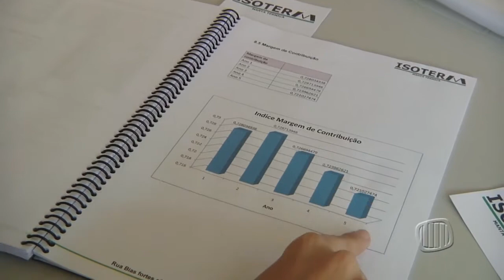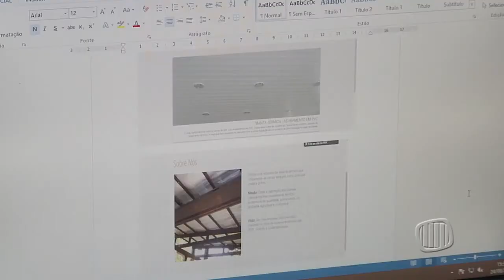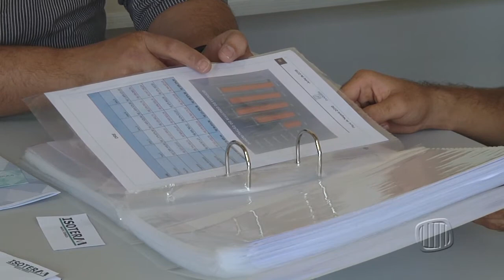TV Banqueta - JB - Sebrae Nova Lima realiza 17ª Mostra Empresarial – Projeto Vitrine - 24/08/2016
Escola de Formação Gerencial de Nova Lima realiza, a 17ª Mostra Empresarial – Projeto Vitrine.